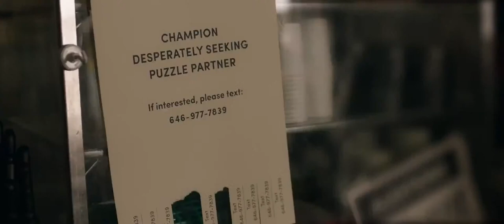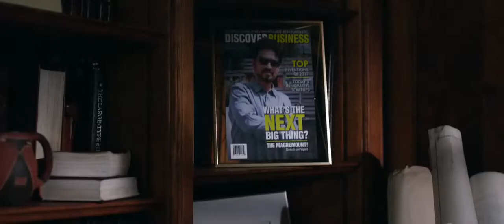Puzzle | Official Trailer HD (2018) | Irrfan Khan | Kelly Macdonald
PUZZLE is a closely observed portrait of Agnes, who has reached her early 40s without ever venturing far from home, family or the tight-knit immigrant community in which she was raised by her widowed father. That begins to change in a quietly dramatic fashion when Agnes receives a jigsaw puzzle as a birthday gift and experiences the heady thrill of not only doing something she enjoys, but being very, very good at it.